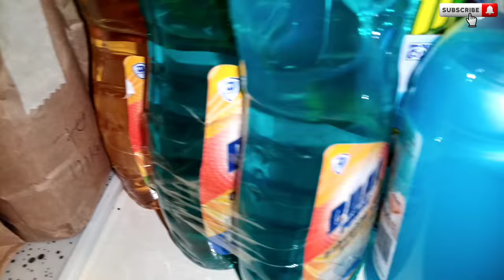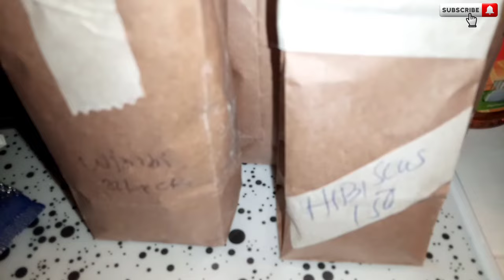PRODUCTIVE VLOG | GROCERY SHOPPING HAUL✨ | KIDS NUTRITIOUS UJI Flour prep Step by Step😋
Hello lovelies! Tag along with me on realistic days of my life as I take you through my days from  grocery haul, thrift haul to showcasing the amazing items I picked up  from my previous vlog errands. So come along and get a glimpse of what a typical few days look like for me.

00:00 Intro
00:30 Grocery Haul
04:49 Homecare Essentials Haul
12:10 Mama Ngotho Uji Mix Haul
20:20 Shopping Haul
27:00 Thrift Haul(where to get Roller Skaters)
32:53 Nutritious Kids Porridge Flour preps step by step

00:30 Intro
04:53 Grocery Haul
12:10 Homecare Essentials Haul
19:50 Mama Ngotho Uji Mix Haul
27:00 Shopping Haul
32:50 Thrift Haul(where to get Roller Skaters)
57:30 Nutritious Kids Porridge Flour preps step by step

2024, better things for me and my family!

Thank you for your continued support, I appreciate!